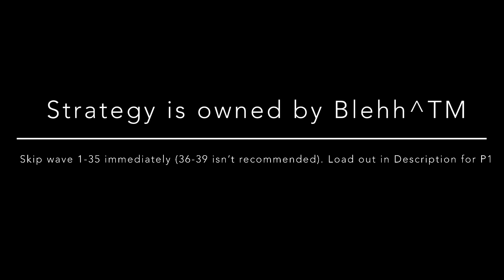MASS SILLINESS DUO LEGION CHALLENGE STRATEGY (NST, CHEAP) P1 POV || Roblox Tower Defense Simulator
Music Composers: ‪@officialphoqus @WakanaMizuho